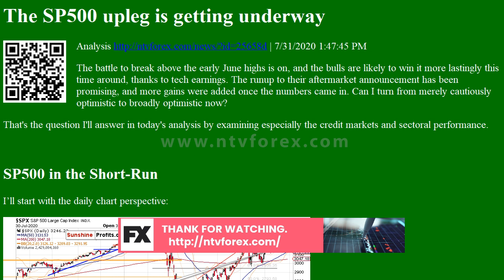The SP500 upleg is getting underway Analysis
. 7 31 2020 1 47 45 PM . The battle to break above the early June highs is on, and the bulls are likely to win it more lastingly this time around, thanks to tech earnings. The runup to their aftermarket announcement has been promising, and more gains were added once the numbers came in. Can I turn from merely cautiously optimistic to broadly optimistic now . That s the question I ll answer in today s analysis by examining especially the credit markets and sectoral performance. SP500 in the Short Run . I ll start with the daily chart perspective . Yesterday s intraday downswing was soundly rejected, and prices closed again near to the early June highs. The chop around the horizontal blue line jus...